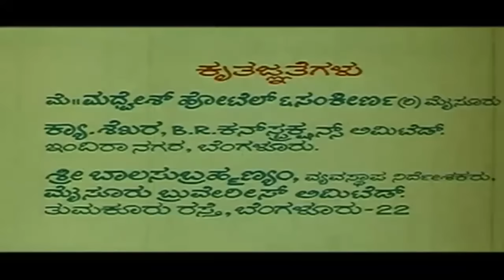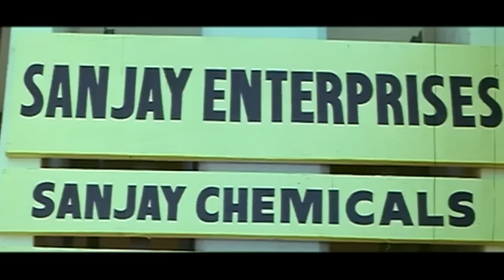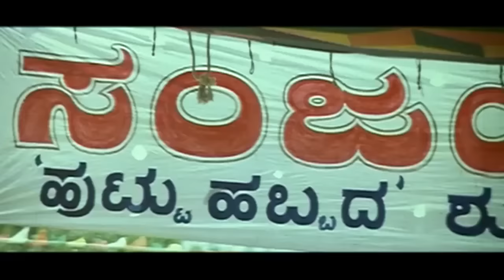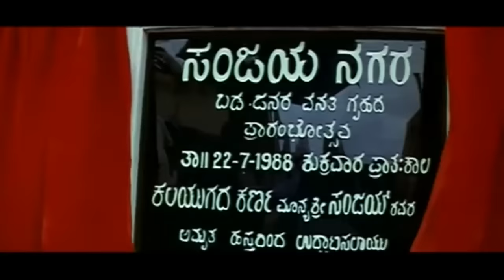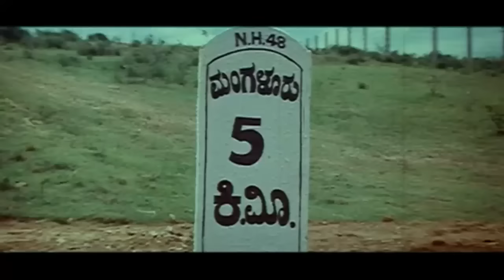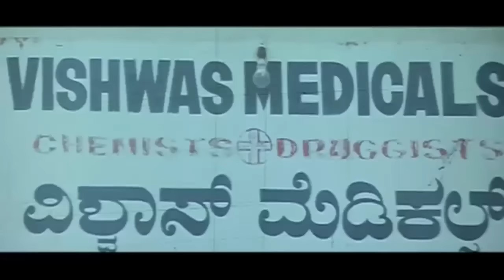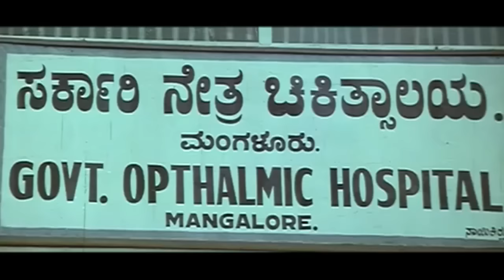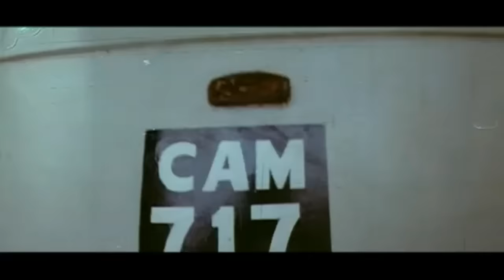Thayigobba Karna| Drama | Kannada Full Movie HD| Ambarish, Sumalatha, Thara| Latest 2016 Upload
Watch Full Length Kannada Movie Thayigobba Karna

Movie Name : Thayigobba Karna
Cast : Ambarish, Sumalatha, Jai Jagadish, Thara, Dinesh, Sudheer, A L Abbaiah Naidu, Sathyajith, Chethan Ramarao, Sadashiva Brahmavar, Sunil Madhavan
Director : Raj Kishor
Produce : A L Abbaiah Naidu